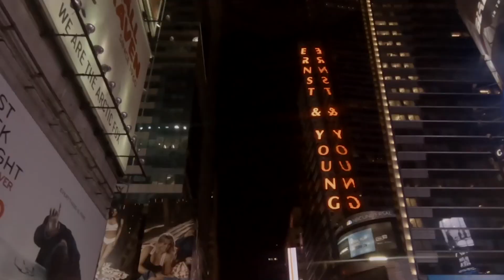New York Trip | Kingston Aftermovie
Narration: Tom van Mierlo